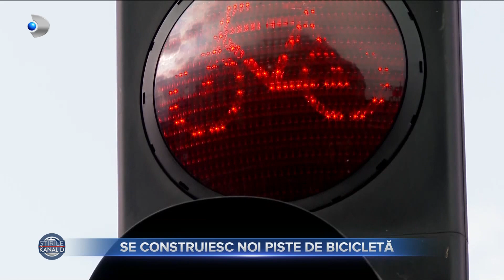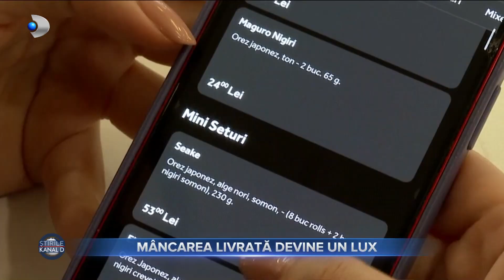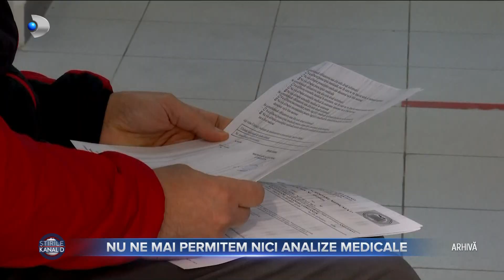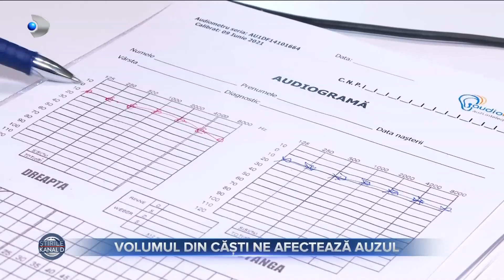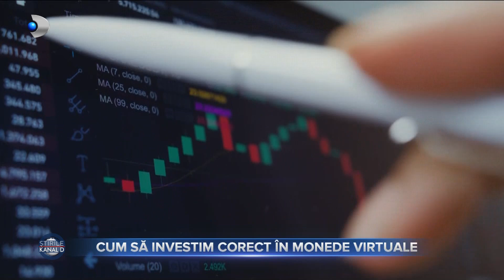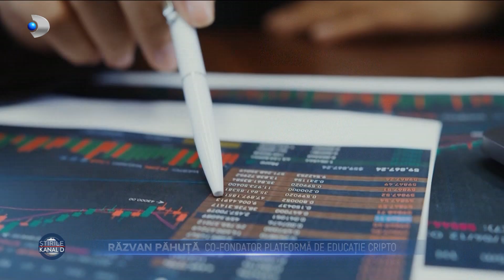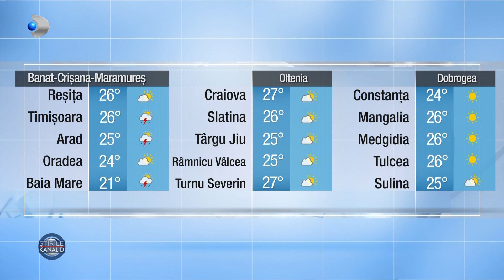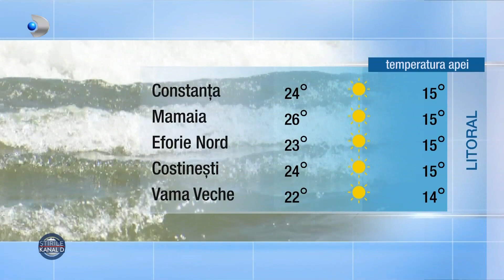Stirile Kanal D (21.05.2022) - DEZASTRUL DIN URMA INCENDIULUI DEVASTATOR! | Editie de seara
00:00 - Intro
00:01 - Focul care a mistuit un bloc de la marginea Brasovului a lasat in urma tone de cenusa, dar si familii disperate ca nu mai au unde sa locuiasca.
03:31 - Un copil de 6 ani a fost dus la spital in stare grava dupa ce un dulap dintr-un magazin de mobila..s-a prabusit peste el.
04:55 - Dorel a lovit napraznic, de aceasta data ajutat de intreaga echipa. Mai multi muncitori angajati de primarie sa vopseasca balustrada podului din Otopeni, au distrus mai bine de 50 de autoturisme.
08:13 - Coafezele sau persoanele ce desfasoara activitati de tipul saloanelor de infrumusetare la domiciliu...s-ar putea trezi cu fiscul la usa.
09:27 - Sute de credinciosi din toate colturile tarii au venit sa se roage azi la moastele Sfintilor Constantin si Elena.
11:37 - Se construiesc noi piste de biciclete in capitala, cel putin asta promit autotitatile.
13:22 - Sa comanzi o masa de prin aplicatiile de mancae devine un lux. Mancarea costa chiar si cu 80% mai mult in aplicatie decat daca am compara din restaurant.
15:50 - Ne-am face analize, dar nu ne mai permitem. Casa Nationala de Asigurari acopera prea putine investigatii raportate la cererea imensa, iar la privat preturile sunt exorbitante.
19:02 - Angajatul anului 2022 este chiar patronul.
22:07 - De la castile cu fir am ajuns la cele wireless, iar intr-un final la cele de tip airpods. Au devenit un accesoriu nelipsit, insa volumul dat la maxim vine la pachet cu multe probleme de sanatate.
24:28 - Prabusirea pietei de criptomonede scoate la lumina un adevar pe care putini il recunosc.
27:12 - Toate cladirile nou construite ar putea fi obligate sa aiba panouri solare pe acoperisuri.
29:36 - Daca sunteti in cautarea gusturilor care amintesc de gradina bunicii, puteti primi acum direct acasa legume bio prin plata unui abonament lunar sau chiar anual.
32:00 - Nu pierdeti un nou episod din ,,Strada Sperantei", in aceasta seara, de la ora 20:00.
33:00 - METEO | Cum va fi vremea la noapte si maine?